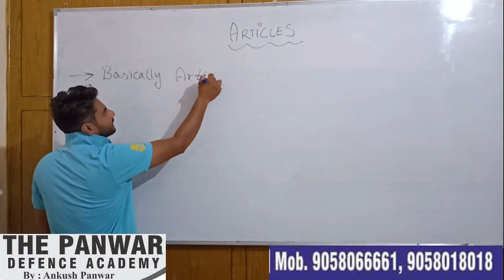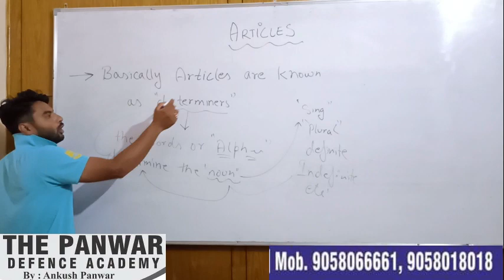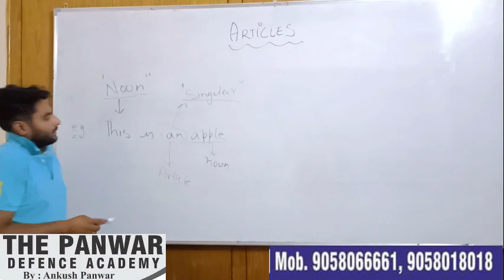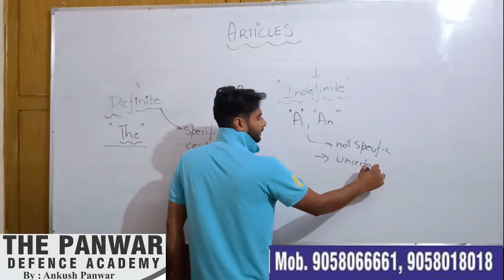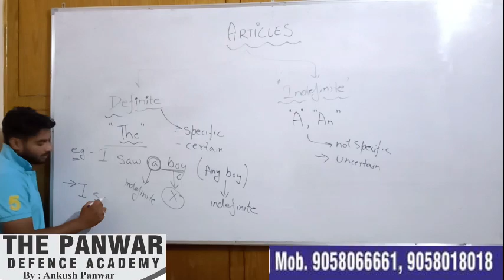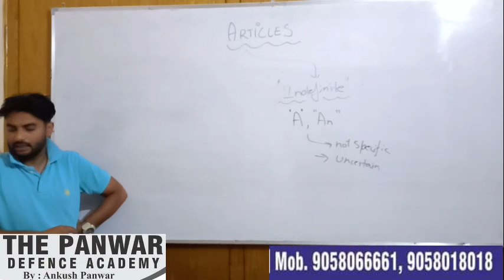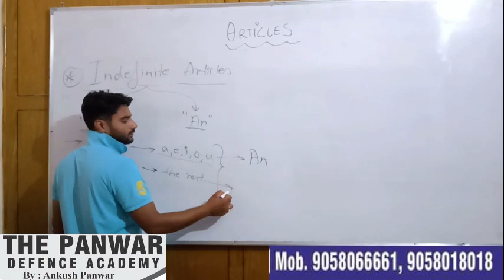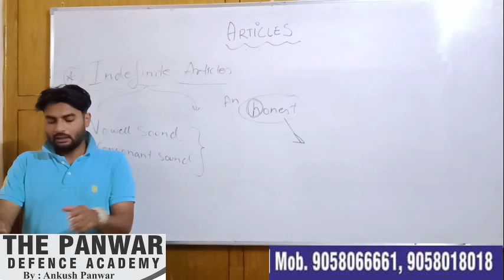Articles (English )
Sainik school /RMS entrance exam preparation